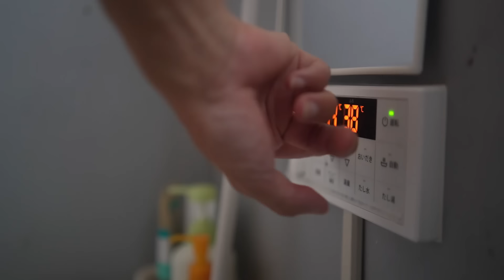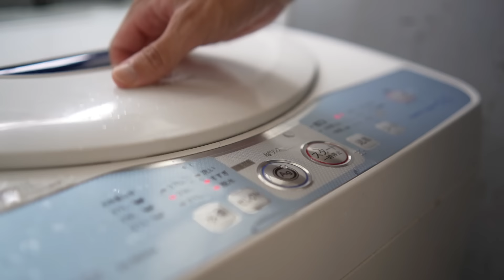40代独男の日常 夏バテ残暑の活力飯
穴ぐらと申します。
少し夏バテ気味の残暑です。活力の出る料理を作りました。

Instagramを始めました。
（または @anaguraotoko で検索してください）

以前に『Caveman』というチャンネルで投稿していた車中泊動画を当チャンネルへ移行しました。メンバーシップ（月額190円）にてご覧いただけます。